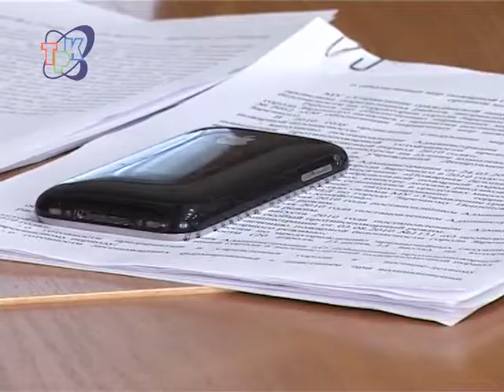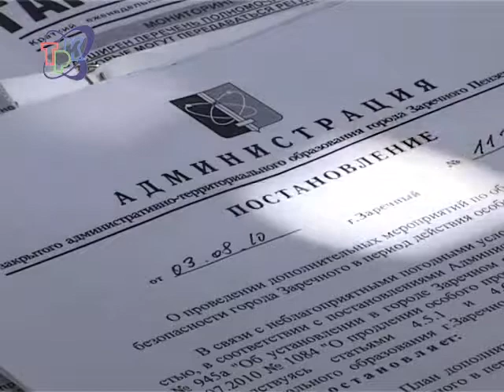Задачи не ставят, работу не спрашивают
Мер по предупреждению и ликвидации пожаров, предпринимаемых в Пензенской области, недостаточно. Об этом заявил Глава региона Василий Бочкарев на очередном совещании в режиме видеоконференции с главами районов и муниципалитетов.